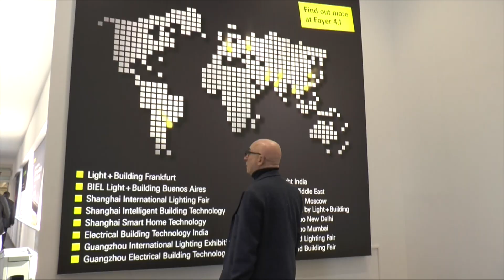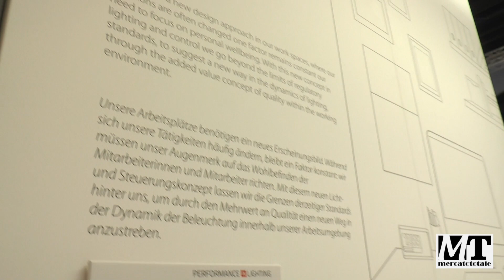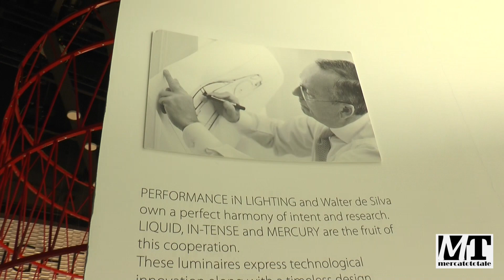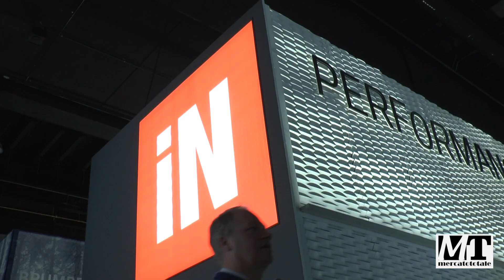PERFORMANCE IN LIGHTING - Light + Building 2018 -